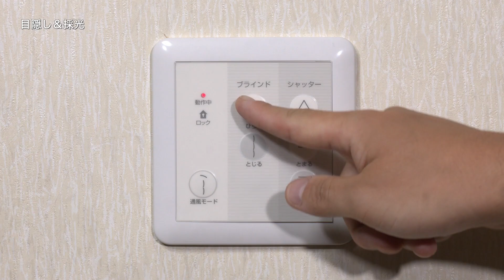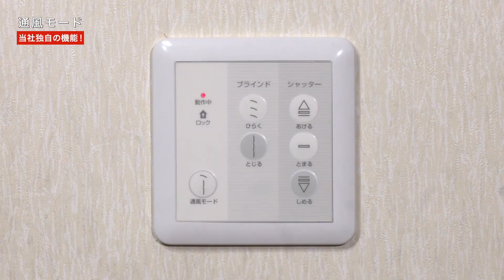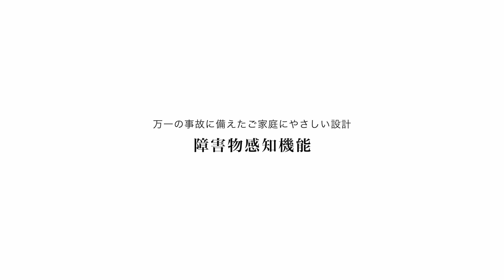マドマスターソラル‹電動ブラインドシャッター›製品紹介｜文化シヤッター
電動ブラインドシャッター「マドマスターソラル」は、“通風＆採光”機能により1年を通して効率的な室内の温度調節ができることから、脱炭素社会への実現に貢献するエコ商品です。 2021年に施行された改正建築物省エネ法の省エネ基準においても、サッシに“外付けブラインド”を設置することで遮熱性能が得られることが検証されています。また、2030年までに新築住宅の平均でZEHの実現をめざすというエネルギー基本計画が策定されている中で、“外付けブラインド”はZEHに貢献できる商材として注目されています。

■主な特長
 ・スラットの角度を変えることで、目隠し効果や日射遮蔽効果が得られます。
 ・独自機能の「通風モード」は上部3枚だけ開くことができて、戸締まりと風通しを両立します。
 ・中間位置でも角度変更が可能で、すだれのようにお使いいただけます。